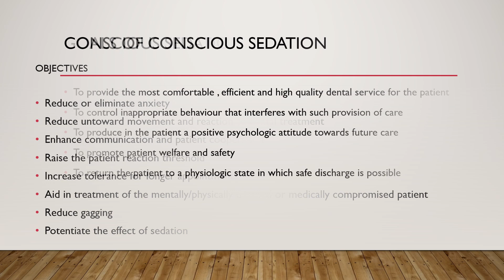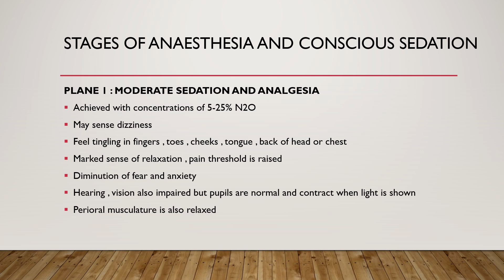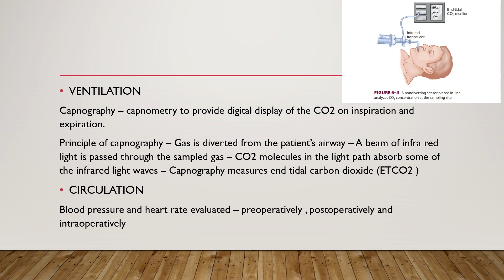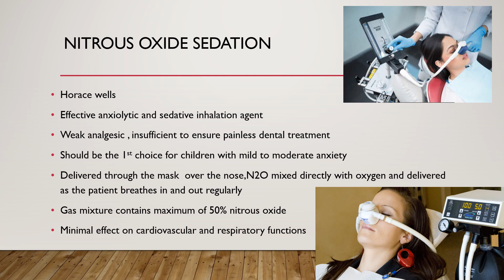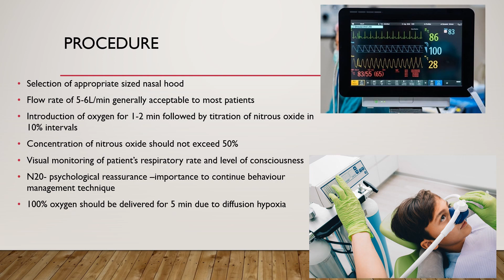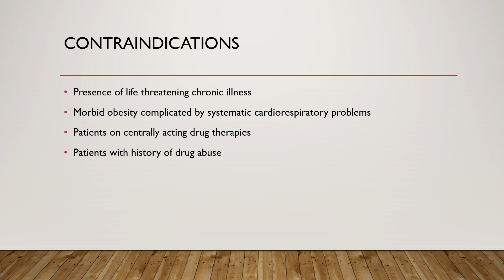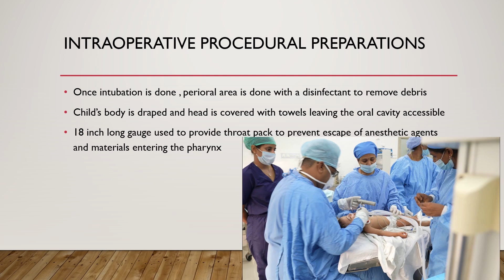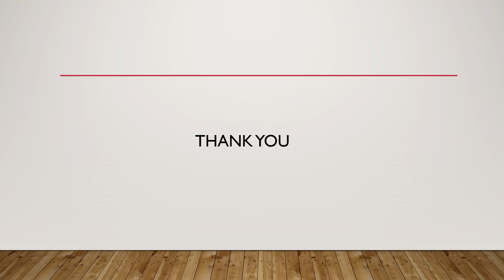PHARMACOLOGICAL METHODS OF BEHAVIOR MANAGEMENT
A LECTURE BY DR MADHUMITHA